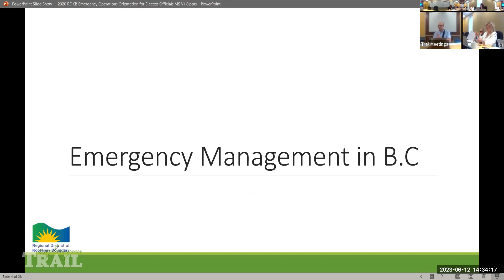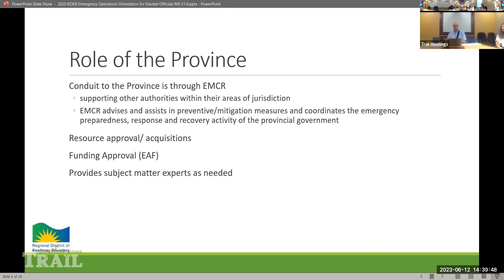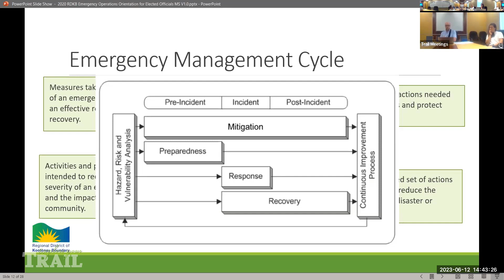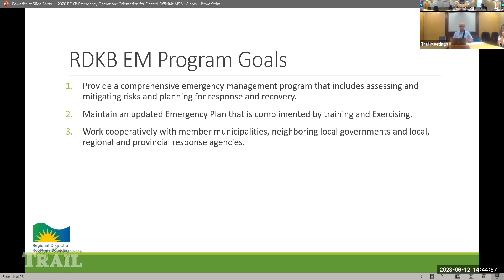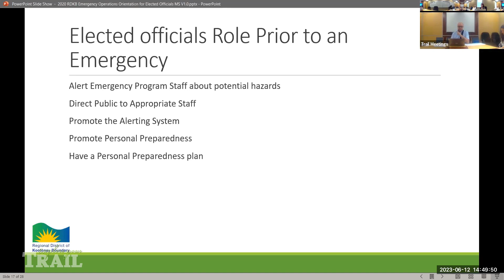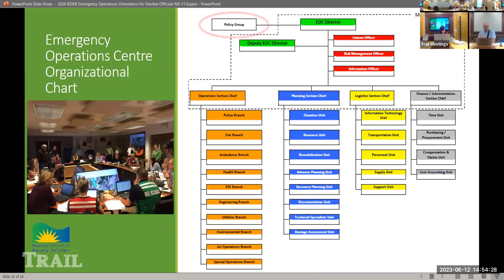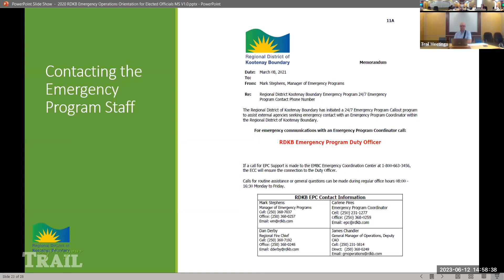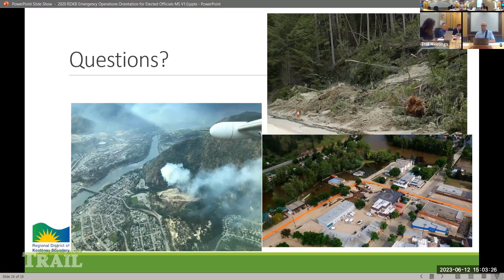June 12, 2023 Governance and Operations Committee Meeting